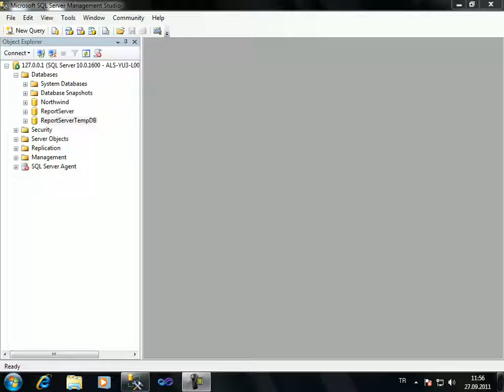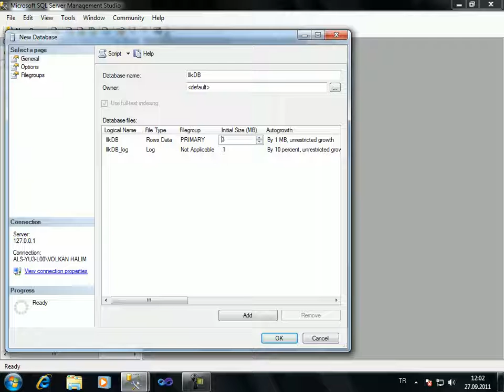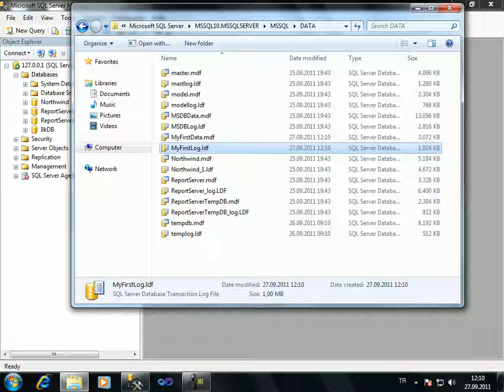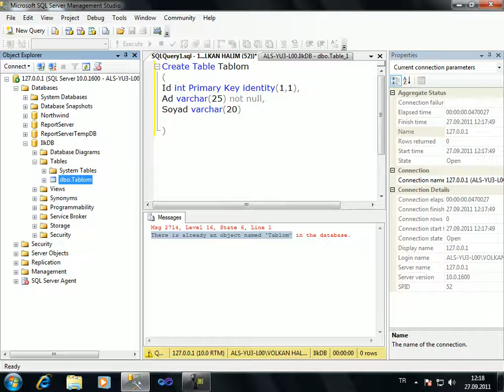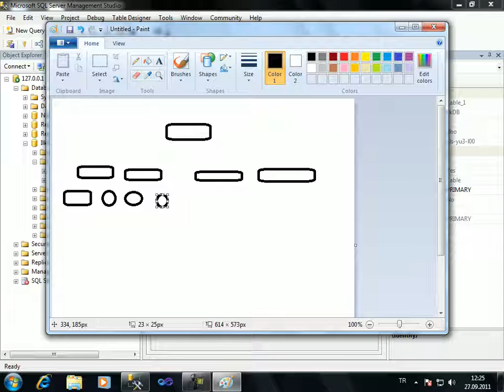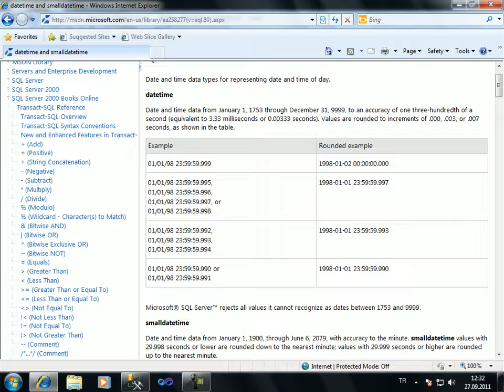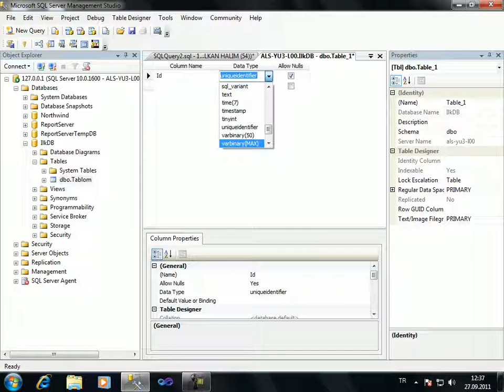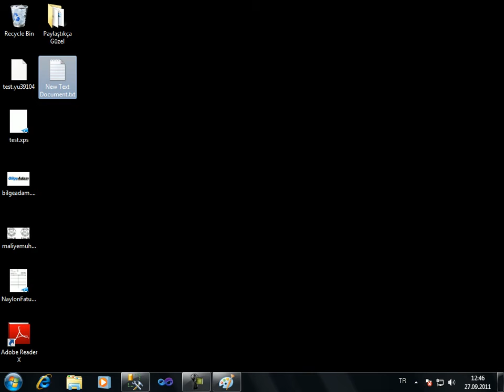SQL Dersleri Database Giriş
SQL Db Giriş nasıl yapılır.